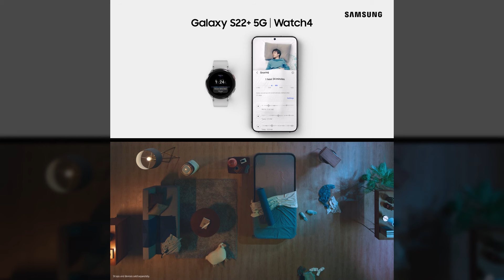Why Switch: Sleep tracking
Can't sleep well? Build healthier sleep habits with Sleep tracking on Galaxy.​